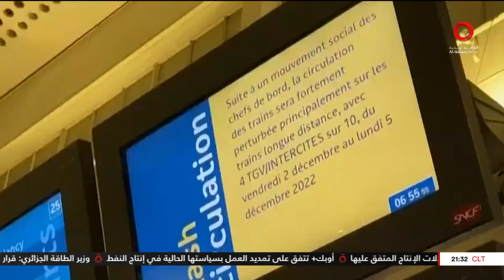نشرة أخبار التاسعة مساءً من القاهرة الإخبارية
4/12/2022